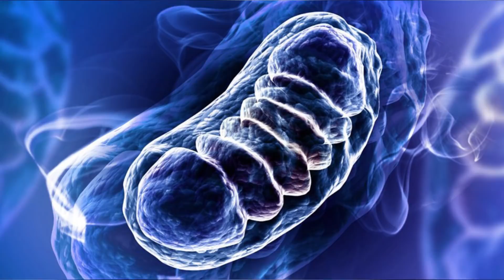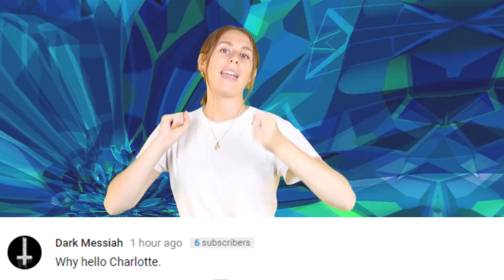Scientists Have Unlocked The Key To IMMORTALITY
Scientists have announced that they have reversed the aging of human cells in the lab. It’s the first step toward making it so that humans can live for much longer, or even forever.